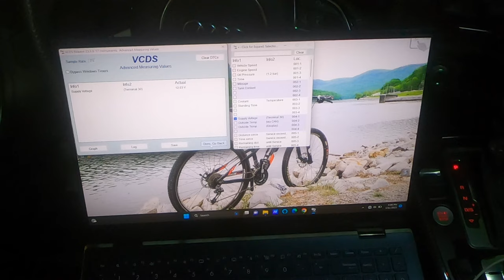Audi B8.5 RS5 Throttle Body Cleaning and Throttle Valve Adaptation with VCDS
This is attempt #2 to resolve the P0106 Code
P0106 AUDI Check Engine Light, TPMS, ESC, Sport Differential Fault
Manifold Absolute Pressure Sensor Fault

1. ea Driver Side (round O-ring)

Music Source
Music from MovieZilla Store